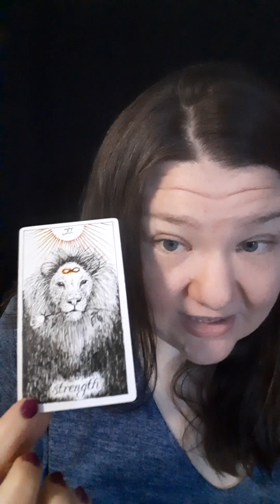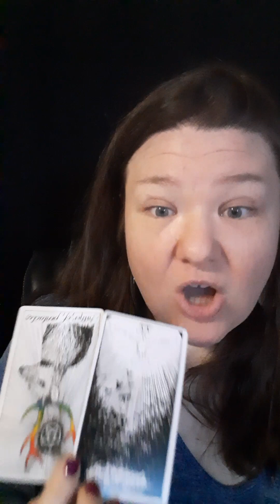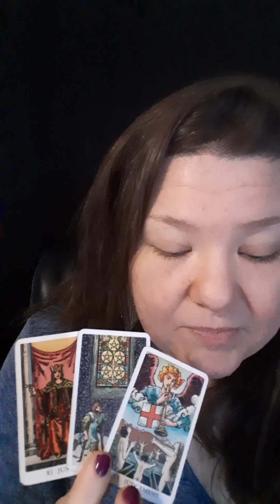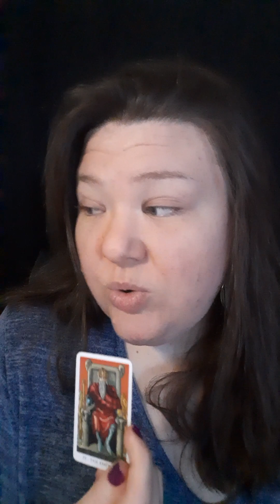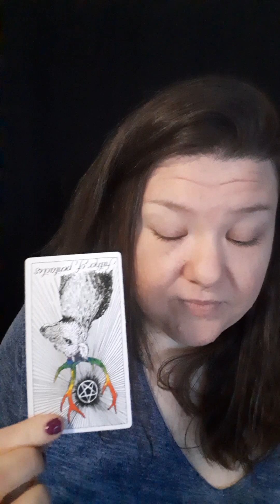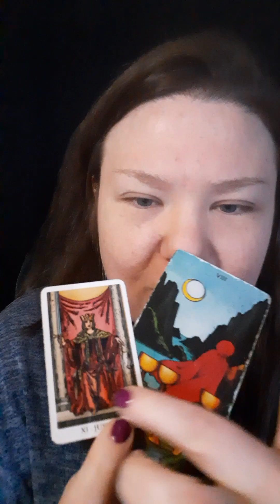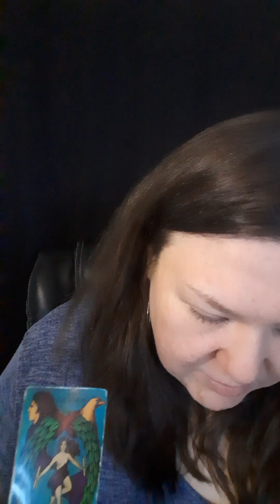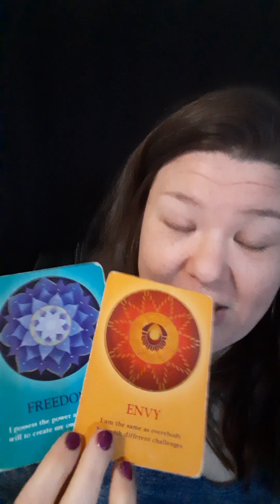Your Divine Masculine is Needing You to Rally the Troops & Gain Public Support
(Pricing Aug. 2022)

💚 Dream Interpretation
      (One dream or reoccurring theme)
      $30 USD

I will interpret your dream via e-mail with the help of your Spirit Guides.I often receive lucid and prophetic dreams before working with a client, so my dreams may include information you need as well.

💜 10 Minute Video Reading
      (Ask 1 Tarot Question)
      $30 USD

Your 10 minute video reading is recorded by me and privately sent to your e-mail within 24-48 hours.

💙  Personal Reading
      $75 USD

Your 30-40 minute, in-depth video reading is recorded by me and privately sent to your e-mail within 24-48 hours.

      60 Minute Session
      $120 USD

An hour long One-on-One, video call session via Skype.

Most clients that book a session with me are experiencing strange paranormal events, black magic & psychic attacks, career changes, enhanced psychic gifts, manifestation blockages and twin flame union delays.

Let's figure out the issue and help you resolve it quickly!

💚 Step 1
First, please pay at:

OR

S H O W    M E    S O M E    L O V I N' ?

😱 For "nearly, almost, kinda, in-a-way, sort of personal" readings 🤭